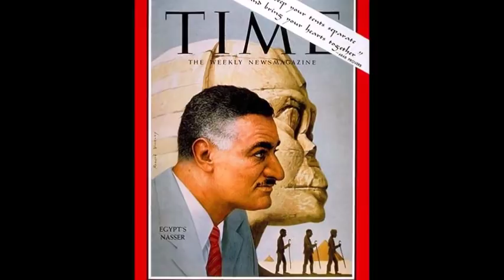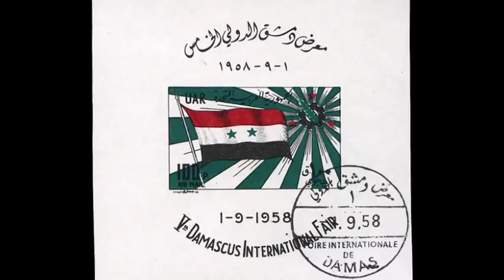Why isn't Arabia a Country? Arabs of Lebanon, Egypt, Iraq, Syria, Saudi Arabia and More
Today, we're going to discuss the Arab world, Arab people, and just why the Arab countries of Asia and Africa seem so divided, along with a small glimpse into the history of pan-Arab nationalism, and what the world would look like if Arabia was a single country.

I realize a lot of people might be averse to using the term "Arab" to describe someone's ethnicity, thinking that it is equivalent to a slur of some kind (in the same way that the term "Jew" can be used in a derogatory manner) but it is an accurate and inoffensive term to the vast majority of people as long as it is used in a professional way.

Be sure to let me know your thoughts on Arabs, Arab countries, and Nasser's dream of a united Arab Federation from coast to coast. Do you think it's realistic? Unrealistic? A positive move? Negative? Let me know.

Btw, I had to reupload because of a slight issue with the captions.